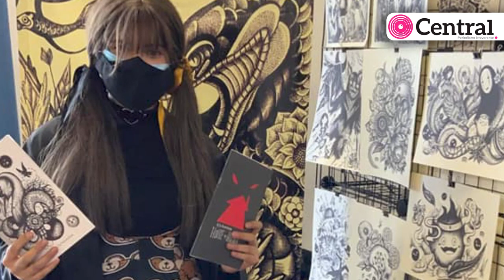Artistas poblanos a La Mole en la Cuidad de México ¡Conocelos!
Hablamos con los artistas poblanos Miss Gatito, Nocheztli, Dokkaso a quienes podras ver en La Mole, la convención de comics que arranca este viernes 17 de marzo en la Ciudad de México.